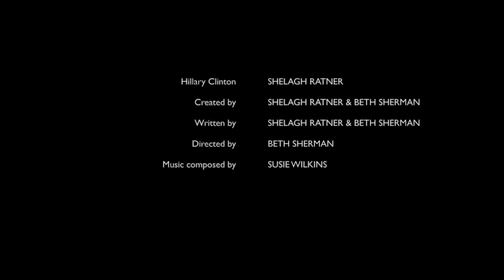HILLARY'S LATE NIGHT STROLL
Hillary Clinton caught on a webcam taking a late night stroll through the Hyatt. "Hillary Unplugged" is a fun new web series following Hillary along the campaign trail.

We'll be posting new videos throughout the campaign! Don't miss a joke!

Written by Shelagh Ratner & Beth Sherman